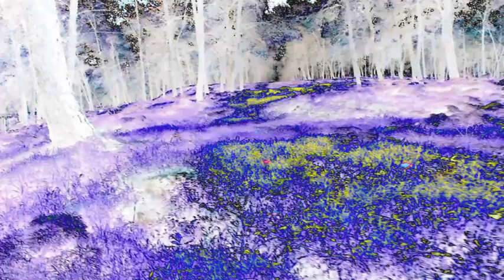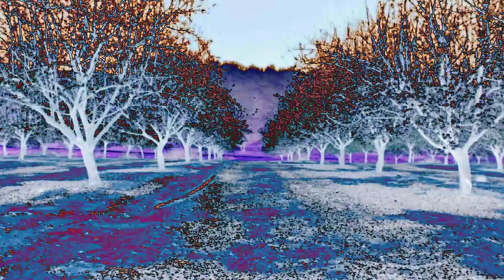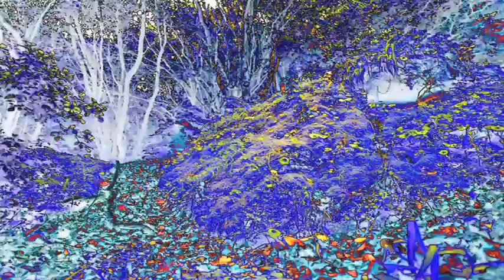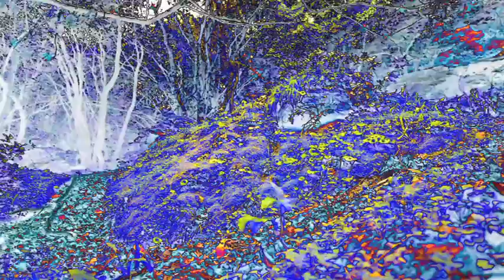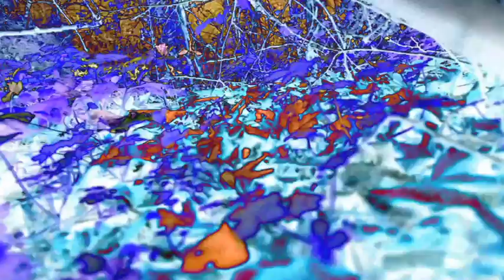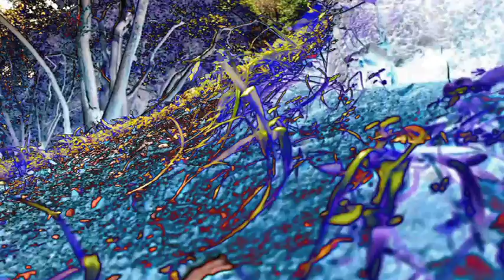HELLFIRE1 The Heaven N' Hell Remixes -- Ashley Beedle Rework - Record Store Day Limited Edition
Ever since the inclusion of the Tom Moulton remix on the best-selling "Philly Re-Grooved" album, Heaven N' Hell's hypnotic "Whatcha Gonna Do" has been the No.1 most requested track for Harmless to release on 12" vinyl.

Well the wait is finally over and it's been worth it. We're proud to announce that this iconic anthem now gets a full 12" release for the first time ever! Plus we've added a brand new 9.54 Ashley Beedle rework which is currently blowing people away together with the original 9.48 Tom Moulton remix and as a special treat we've rescued a never-before released 10.19 Tom Moulton Instrumental remix.

Demand will be extremely high from the off as none of these tracks have ever been available on 12" before and our indications are that this tune will very much become one of the anthems of summer 2013. Don't say we didn't warn ya!